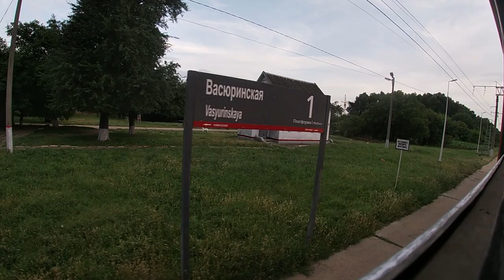Усть-Лабинская — Краснодар из окна ускоренного электропоезда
Полная информация здесь!

2 часть небольшой экскурсиии по линии Кавказская — Краснодар. Пассажирского движения как такового здесь нет - до 3 пар пригородных и 3 пар пассажирских (и то ночных) (до Усть-Лабинской и Васюринской пригородных больше) здесь больше ничего нет. Только товарняк и рабочие поезда. А пейзажи-то красивые)))
Таймкоды:
0:00 - отправление со ст. Усть-Лабинская
0:53 - ЧМЭ3-2928
3:10 - оп. 78 км
9:45 - ст. Варилка (станица Воронежская)
10:15 - ЭД9М-0175 сообщением Краснодар — Армавир
16:09 - оп. Редутский
22:10 - ст. Васюринская
24:06 - отправление со ст. Васюринская
26:28 - оп. 106 км (справа) | 27:06 - оп. 107 км (справа)
27:50 - оп. 108 км | 30:00 - оп. 110 км | 32:28 - оп. 113 км
32:45 - ст. Стопятый
34:49 - оп. 116 км (справа) | 35:28 - оп. 117 км (справа) | 35:59 - оп. 118 км (справа)
37:08 - оп. 120 км (справа) | 38:05 - оп. 122 км (справа)
40:25 - ст. Пашковская
42:51 - отправление со ст. Пашковская
45:45 - оп. 128 км (Комсомольский)
47:27 - оп. 130 км
49:00 - ст. Краснодар сортировочный
55:35 (но пусть будет 58:10) - ст. Краснодар-1

12 июня 2019
На развитие канала:
ЯндексДеньги:
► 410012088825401